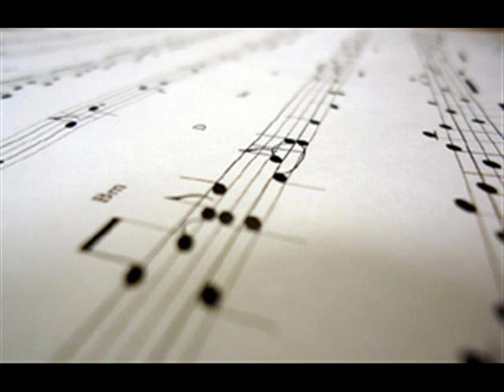Dance Of The Sugar Plum Fairies (by Tchaikovsky) - Classical Music - Tchaikovsky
Pyotr Ilyich Tchaikovsky  - Петр Ильич Чайковский

Many beautiful and interesting videos on offer .

♫    Classical Music

Piano Music / Piano Music For Sleep & Relaxation
Meditation Music, Relaxing Music, Soft Music, Relaxation Music
Classical Music Piano - Relaxing Piano Music
Best Baby Music to Sleep
Relaxing Instrumental Piano Music
Relaxing Calm Piano Music
Relaxing Instrumental Music – Piano Music
Wonderful Piano Music
Best Piano Music For Romantic
Music Therapy
Relaxing Music  Romantic Piano
Relaxing music  Beautiful Piano
Best Piano Music For Lovers
Piano Songs -  Songs
Classical Music
Relaxation Piano Music
Classical Music Piano

Фортепиано Музыка / фортепианная музыка для сна и релаксации
Медитация музыка, расслабляющая музыка, мягкая музыка, Музыка для релаксации
Классическая музыка фортепиано - Расслабляющий фортепиано Музыка
Лучший Бэби Музыка спать
Расслабляющая музыка Инструментальная фортепиано
Расслабляющая музыка для фортепиано Calm
Замечательный фортепианная музыка
Лучший фортепианная музыка для романтических
Музыкальная терапия
Расслабляющая музыка Романтический фортепиано
Расслабляющая музыка Красивая фортепиано
Лучший фортепианная музыка для влюбленных
Фортепиано Песни - Песни ноктюрны
Классическая музыка
Релаксация фортепианная музыка
Классическая музыка для фортепиано ноктюрны

Freeplay Music
YouTube launches library of free music that anyone can use